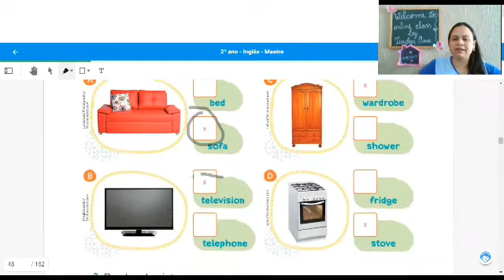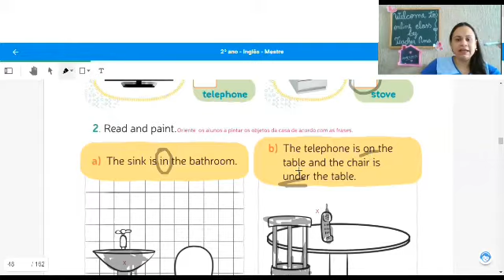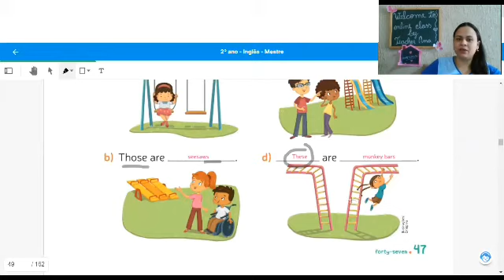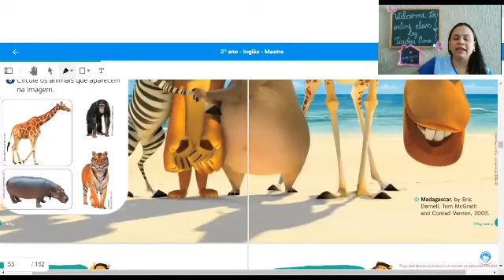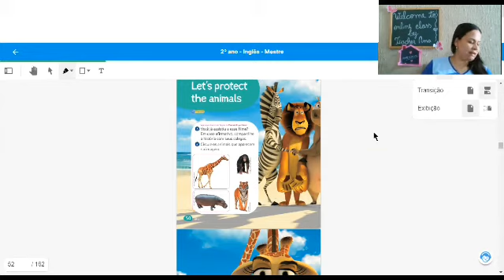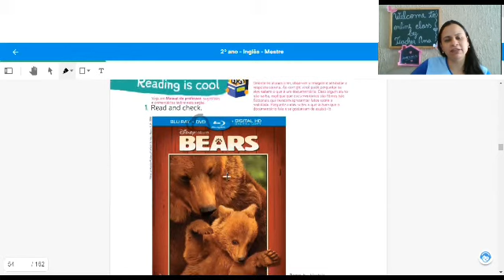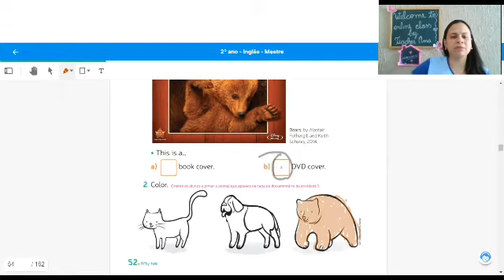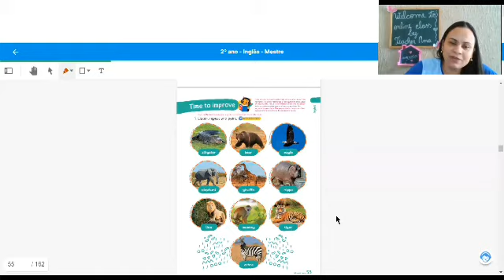Inglês 2° ano fundamental - Correção da Revisão do Livro / Animals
Videoaula da professora Ana Clea